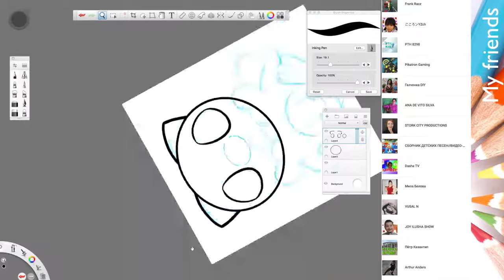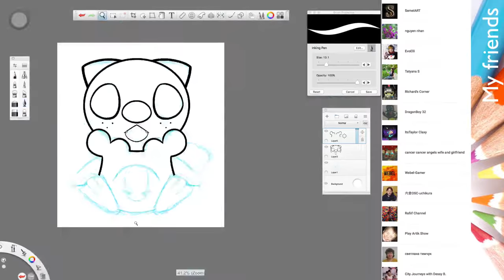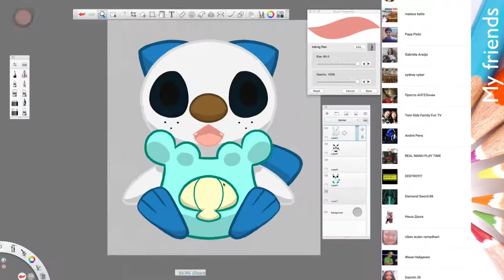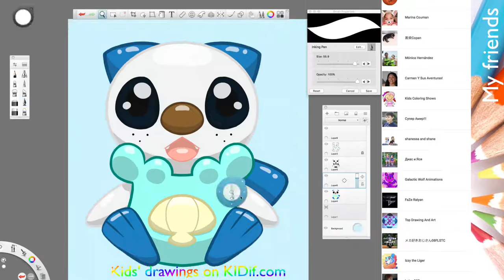How to Draw Oshawott Pokemon step by step KIDif turns drawings into stuffed animals Giveaway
► SUPPLIES USED: Wacom DTK1660K0A Cintiq 16
KIDif will Giveaway 100 customized plushies every month, 1200 each year !

2. All the drawings should be finished by kids under 5. All kids are welcome though if your drawing is going to be on a public show in a week.
3. When you are done write Kids' Drawings On KIDif.com record the whole drawing process put that video on youtube,we also need your agreement about using the video on our youtube channel .
4. When you upload the unboxing video, you can join the giveaway again.
5. Children's artwork should be workable to turn to a plush, the time frame to finish a plush is 2-4weeks.
6. If you have problem,please leave a comment to ask.
✨💕Our purpose is trying to get kids and parents and Kidif working together-kids drawings,parents coordinate through recording, and KIDif brings kids' drawings to life!Thanks for supporting and have fun!💕✨

. Music ♪♫ .

📺KittyKatAnimations !

how to draw pokemon,Kids Drawing,Custom Stuffed Animals,Learn how to draw,kids drawings,how I draw quick and easy,Basics of Drawing,Concept Art for kids,Pikachu Pokémon,Pokemon Ultra Sun Ultra Moon,children's artwork,let's draw,art into stuffed animal,pokemon plush,make your own plush toy,kids drawing into toys,drawings into custom plush,pokemon drawings,simple drawings,How to make a stuffed animal,Child's Own Studio,Teaching Kids to Draw,painting teaching,How to Draw a Pokemon for Kids Easy,pokemon switch,draw for kids and beginners,Coloring Pages,animated toys